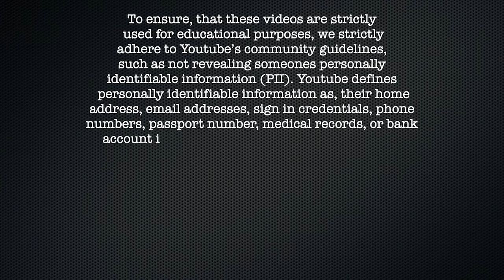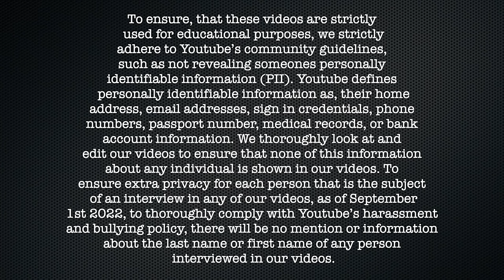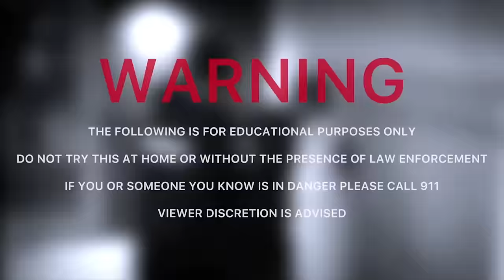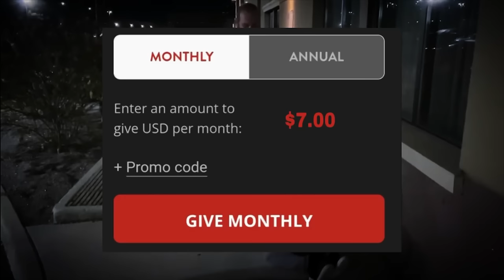TerribIe Pred Deep lnto Ceepee Wanted To Take 6 & 9 YAER OIds "Camping" ARRESTED (Tucson, Arizona)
00:00 Intro
4:00 Video
1:00:00 Police Presence